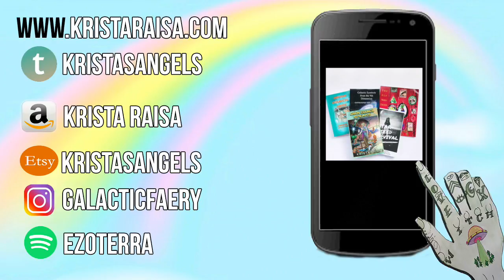Orion Council September 18 2019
Orion Council channeled message for September 18 2019
(Celestial Sisters, The Violet Queen, Inner Peace Chant)